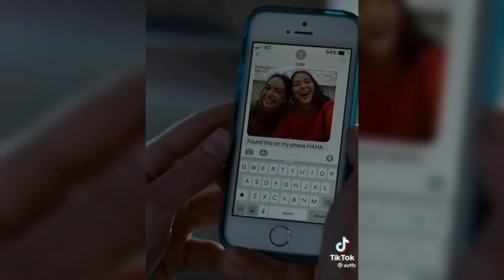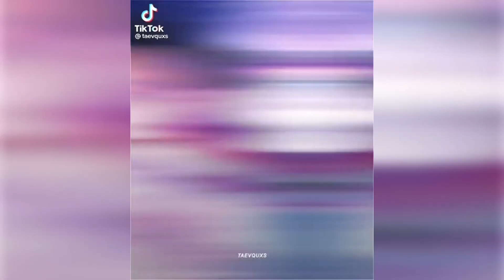MELHORES EDITS DE SÉRIES, FILMES E FAMOSOS #55